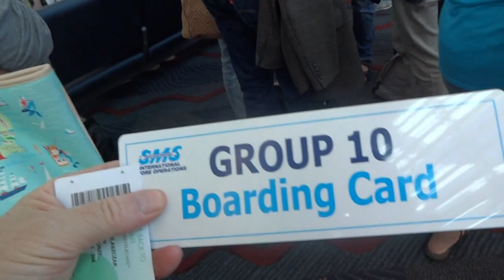Cruise 20 Norwegian Joy wyspy ABC początek 8 sala odpraw